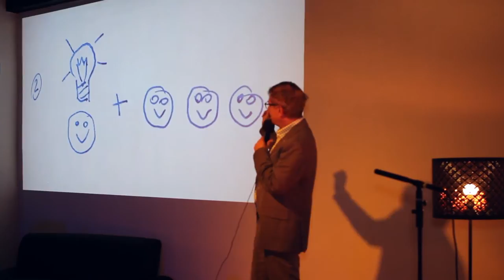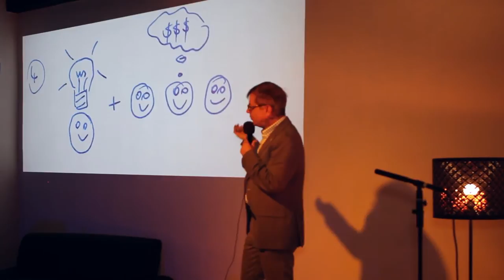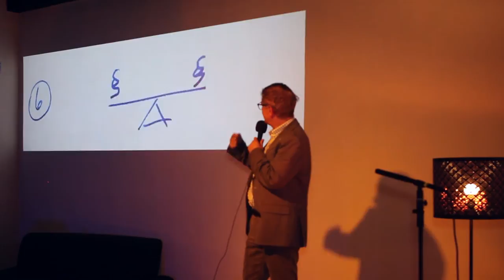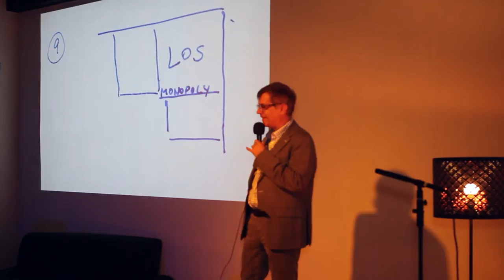FuckUp Night Leipzig: Thomas Wuttke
Speaker Thomas Wuttke during his speech on FuckUp Night Leipzig on June 11th 2015 at Basislager Coworking Leipzig.